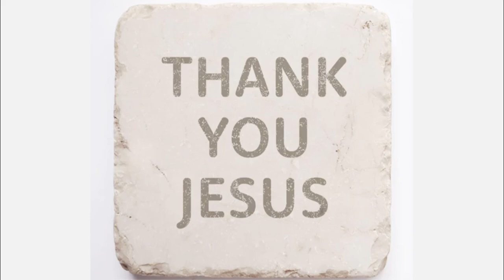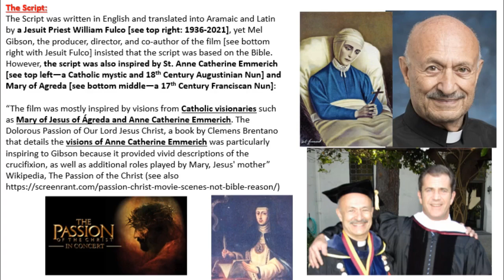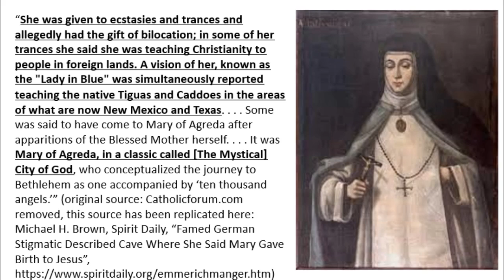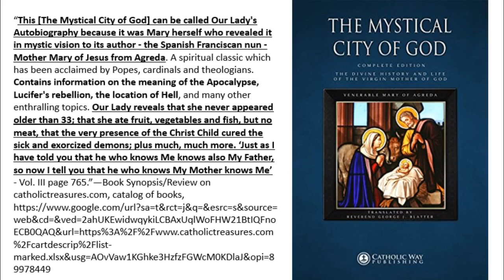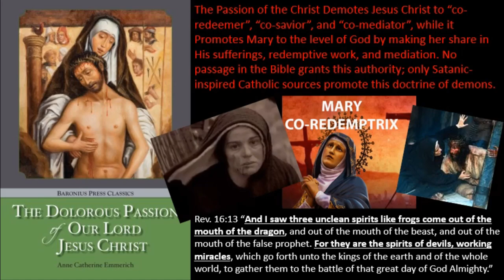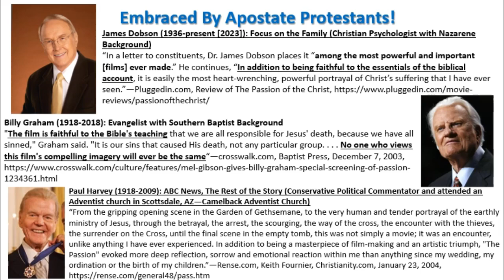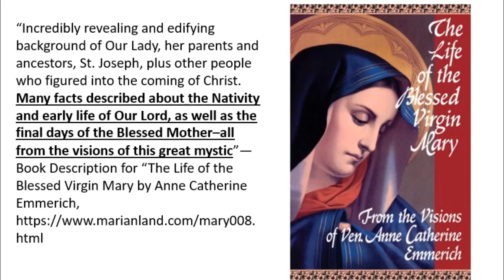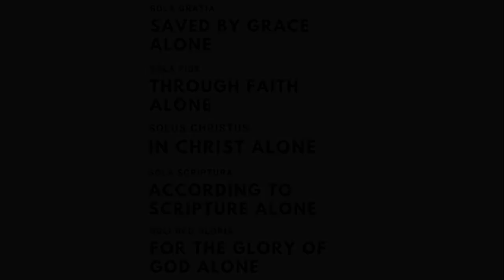Behind The Door pt 36: The Passion-Pastor Bill Hughes